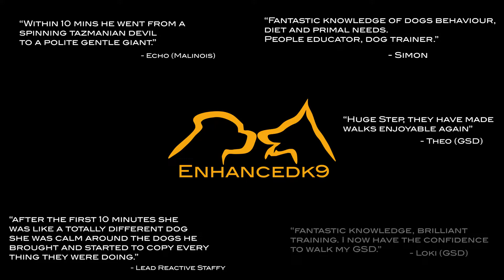Dog Reactive Frenchie at EnhancedK9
- Leeds Based Dog Training -

We see all types of breeds with all types of issues walk through the gates of EnhancedK9. Here is a short clip of a Frenchie with dog reactive characteristics that the owners were unable to handle. Walking was a nightmare and became a chore for them. One session and the dog was sorted, continued work by the owners at home mean the dog is able to walk without issues, making life a little more enjoyable for both the dog, and the owners.